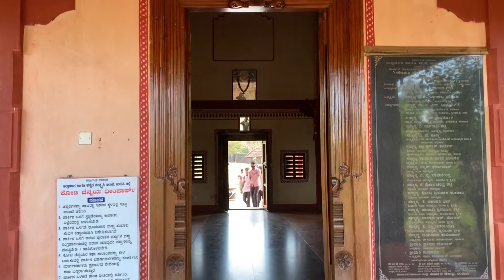Koti-Chennaya Theme Park